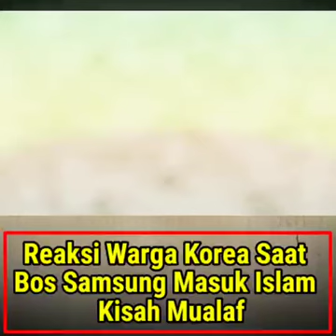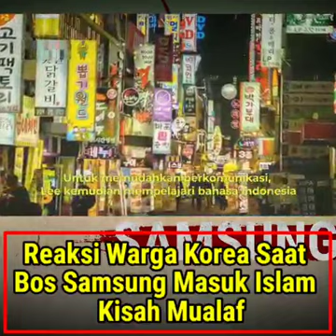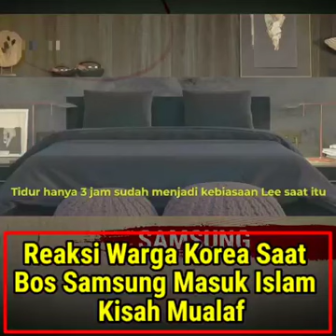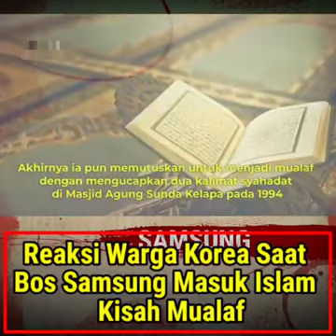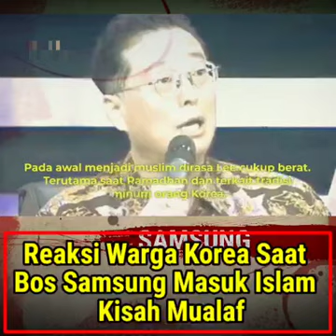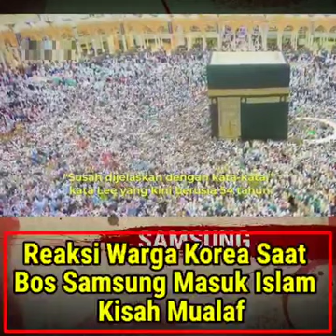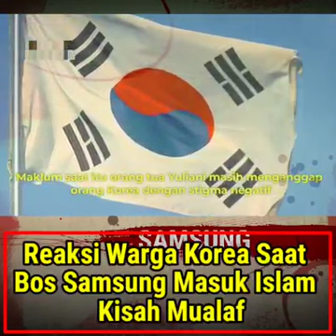Kisah Boss Samsung Mualaf dari Korea & Inilah Reaksi Warga Korea